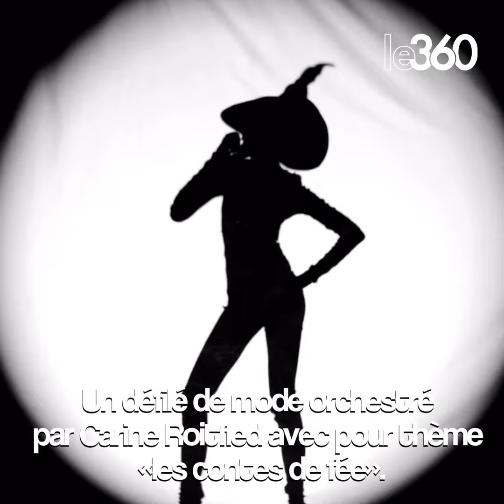Au gala de l’amfAR, les stars ont célébré le mariage du glamour et de la philanthropie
Le gala de l’amfAR, l’American Foundation for AIDS Research, est l’un des rendez-vous incontournables du Festival de Cannes. Le 24 mai, les stars étaient nombreuses à se parer de leurs plus beaux atours pour se rendre à cet événement philanthropique en faveur de la prévention et de la recherche médicale contre le sida.